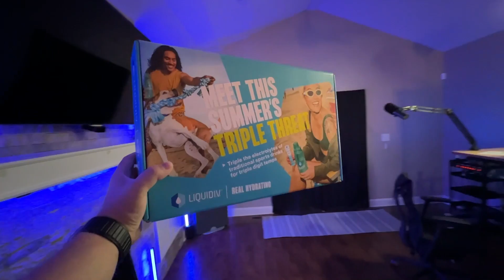This Hurricane Season Will Be Very Different…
In this video we are talking about how El Nino, abnormally warm Atlantic SST’s, and an active African Monsoon will impact our upcoming hurricane season.

El Nino’s Impact On Hurricane Season: 0:00
Conflicting Signals For Hurricane Season: 1:36
Official Hurricane Season Forecast: 5:33
Prepare For The Worst: 6:50